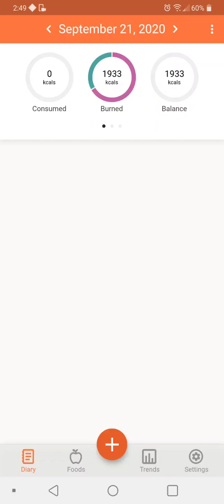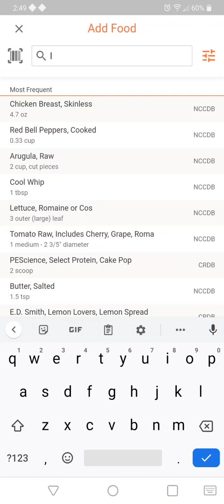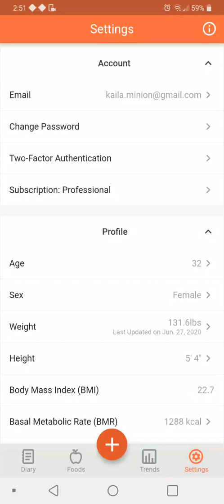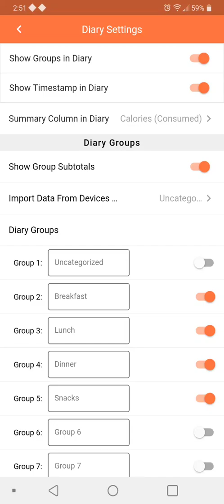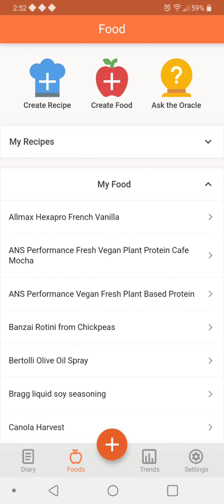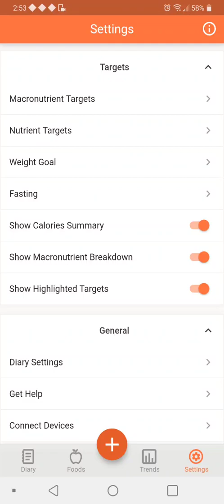How to use Cronometer - app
This video is how to use Cronometer using the app on your phone. It has some quick tips to make adding things and understanding data a bit easier.